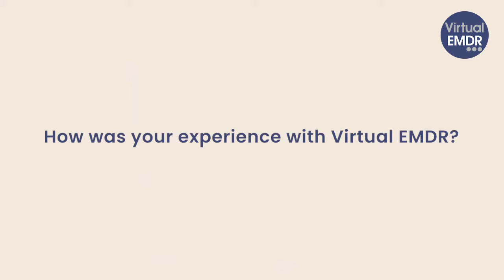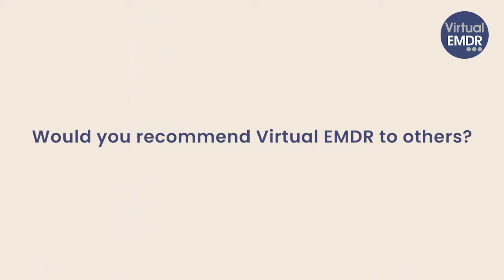Virtual EMDR Customer Stories- Jennifer H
Jennifer H shares her experience using Virtual EMDR online mental health therapy to treat PTSD stemming from childhood trauma, domestic abuse, and grief.
Hear her powerful story of how Virtual EMDR helped her permanently process and remove traumatic memories from her mind, enabling her to heal and move forward.

00:07 Introduction
00:16 Why did you decide to try Virtual EMDR?
00:51 How was your experience with Virtual EMDR?
01:41 Would you recommend Virtual EMDR to others?